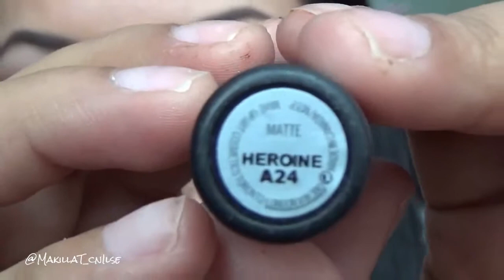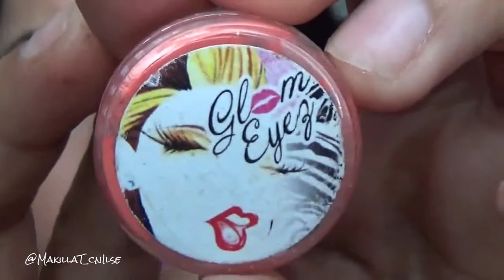Maquillaje naranja y azul para otono